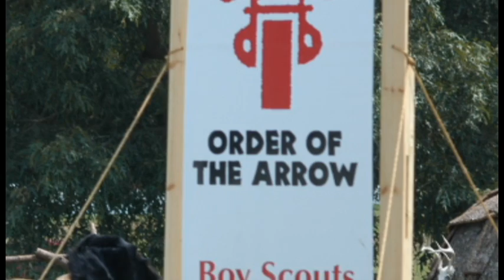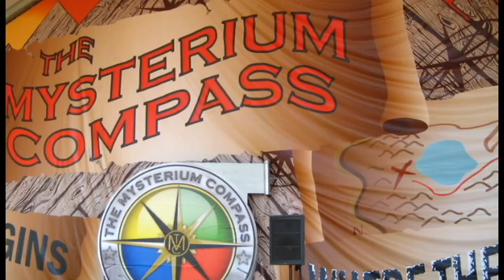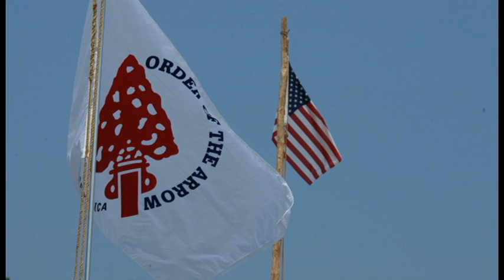2013 National Scout Jamboree | OA Staff Show Video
This narrative collage was shown to all OA staff members at the 2013 jamboree, reminding them of their purpose and commitment to serve all the participants.